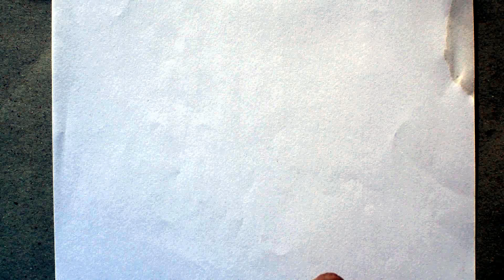drawing trump with ink